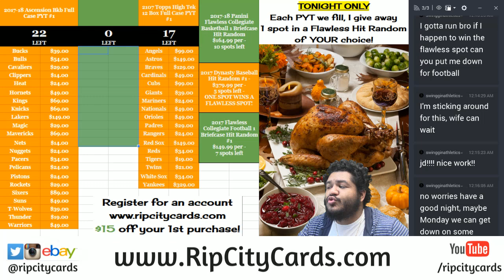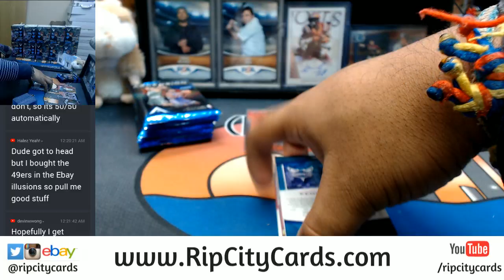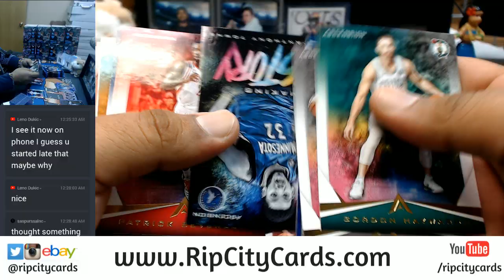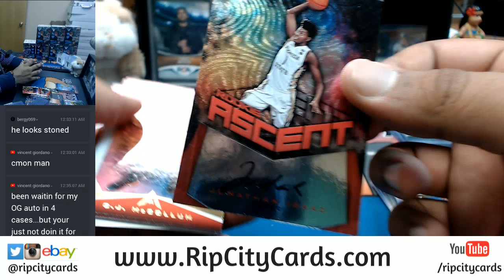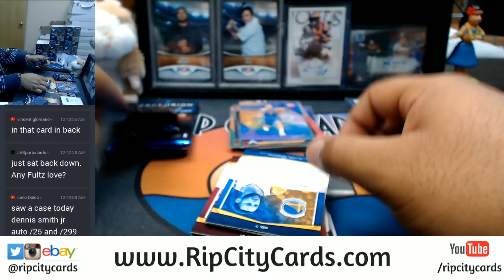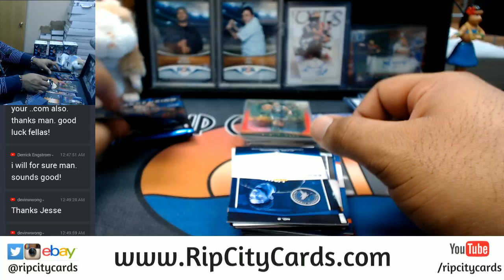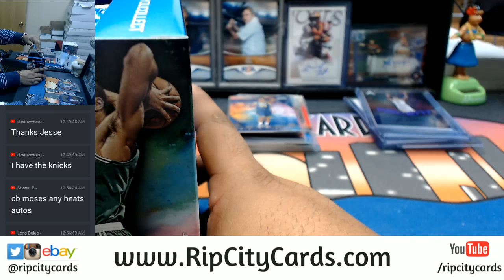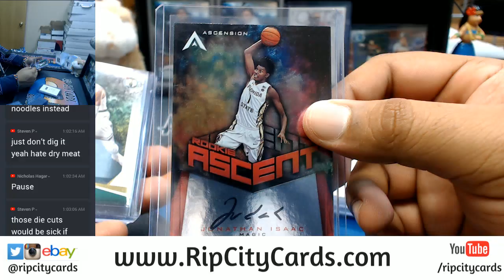2017 18 Panini Ascension Basketball 12 Box Full Case Break #2 eBay